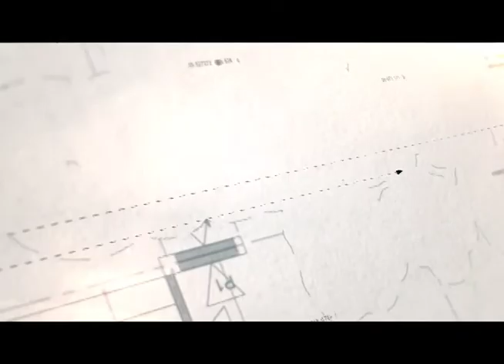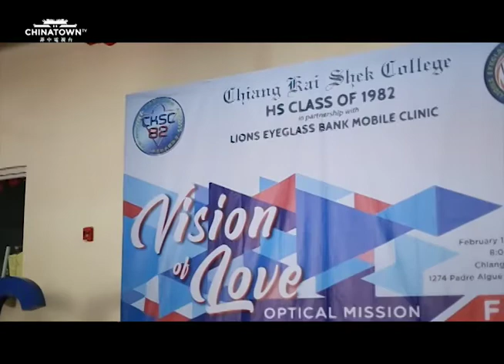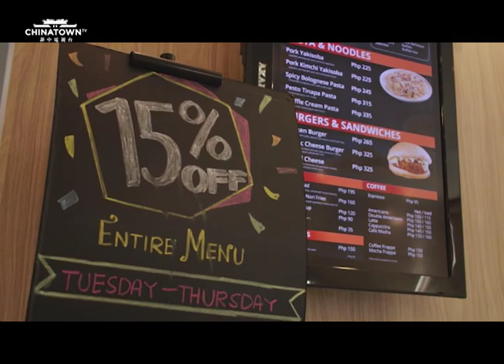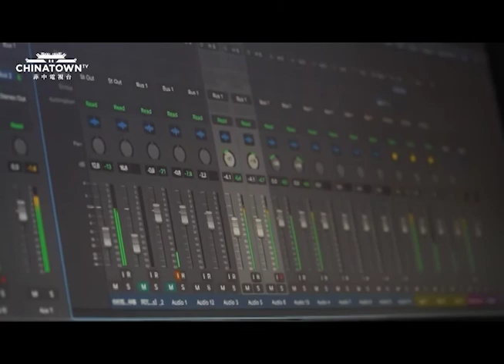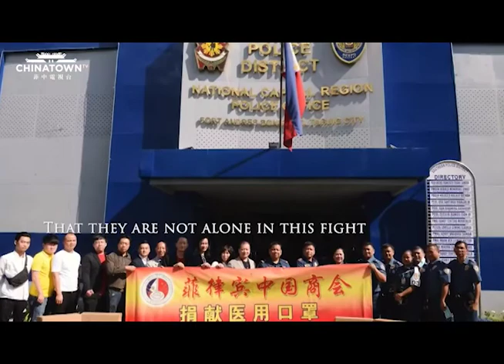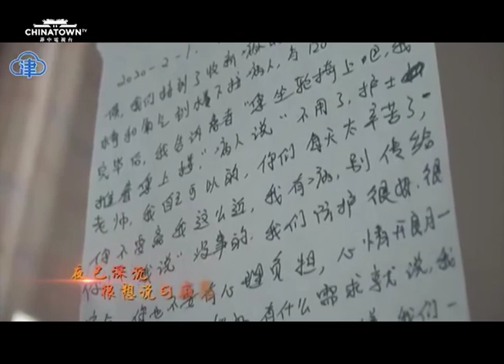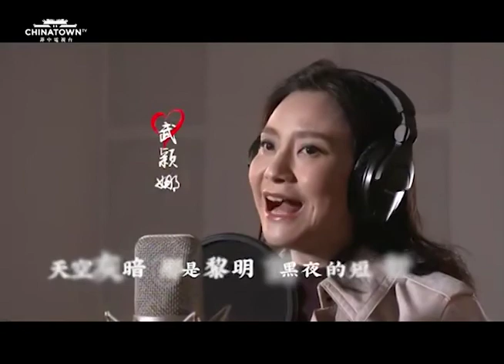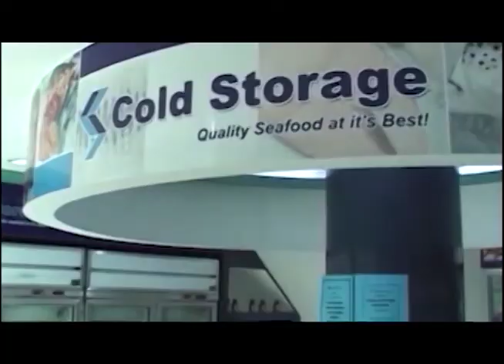EP 416: Elements Hall Cafe @ Scout Rallos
Features last February 23, 2020

1. Elements Hall Cafe @ Scout Rallos
Catch the new food hall QC serving heavy and light Chinese, Korean, Japanese, and American food.

2. Vision of Love CKSC
In celebration of Chinese New Year and Valentines Day, CKSC held a 20/2O vision for the year 2020, “Vision of love”campaign. It was a very successful event held for the teaching and non teaching staff of Chiang Kai shek college. They gave away canes, wheelchairs, prescriptive eyeglasses, cataract screening and patients due for cataract laser surgery.

This vision of love campaign was conceptualized by CKSC batch '82 due to their desire to give back to their alma mater by serving their beloved teachers and non teaching personnel. This event was made possible due to the donations and support from Lions eyeglass mobile clinic, Mr. George Ong Tan and all their generous batchmates. It was a truly heartwarming event.

3. In Paglayag entry to FRINGE Art Festival 2020
The International Center for Peace, Reconciliation and Development (ICPRD) in partnership with the Philippine Returnees in Shishi (EARPS) UN Letron Culture & Technology Ltd. held a premier launch of a documentary film entitled: “IN PAGLAYAG” as an entry to the FRINGE Art Festival 2020 this February. The film showcases the voyage that highlights the lost grandeur of Sulu’s rich history. It also tells us an in depth story of the kingdom that birthed the Filipino Moro nation, and whose power gained influence even from China’s Ming Dynasty in 1400s.

This film is directed by Rhadem Camlian Morados, a multi-awarded documentary Filmmaker & Human Rights Activist from the Philippines, known for his documentary films on Indigenous Exploitation in Cordillera & Queer Moros in Mindanao and edited by JD Domingo who is also known for editing movies like (Patay Na Si Jesus, Zombadings, ENDO, Ang Pagdadalaga ni Maximo Oliveros).

In Paglayag will be featured on the 25th of February 2020 at Pineapple Lab -- 6053, R. Palma Street, Brg. Poblacion, Makati City. Open house from 6PM serving traditional Tausug delicacies promptly followed by the Film Screening and Q&A at 8PM.

4. China Wuhan Virus 2020
Several people and organizations from all around the world showed their unwavering support to the victims of the Wuhan virus.

5. Oriental Seafood Restaurant
Oriental Seafood Restaurant located in Paranaque is just one of the many Chinese restaurant that serves a variety of Chinese dishes.They have an elaborate menu which lists everything from appetizers, dimsums, meat, seafoods, rice noodles, toppings, congee down to Sze Chuan style dishes that will definitely test your tolerance with their known unique flavor of SzeChuan pepper!

6.. LG Shares the Good Life with Shelter of Hope
During last year's Christmas holiday, LG together with Netflix, held an intimate launch event for the film Klaus. True to the holiday spirit and lessons ingrained in the movie, LG donated over 1m pesos worth of home appliances to shelter of home- a temporary home of cancer stricken kids.

The donations vastly improve the quality of life and enjoyment in the children's home. As a way of giving back to the community, LG dedicated a portion of sales towards furnishing the SOH.

7. Chinese Community Update
- Fo Guang Shan Mabuhay Temple "Faith and Legacy" Concert
- 27th Filipino-Chinese Outstanding Students Awarding Ceremony
- Situation of COVID-19 in Epicenter 'Improving,' China's Envoy Assures
- Chinese Overseas of Association New office Ribbon Cutting and Induction of New Officer Ceremony
- CKSC High School Batch '82 "Vision of Love" Campaign